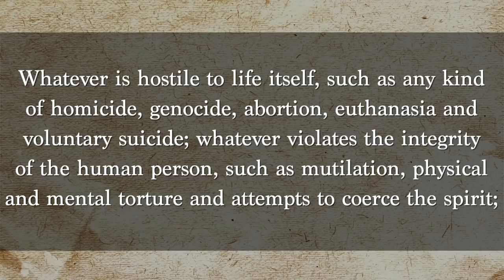Is it a Sin?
Moral theology is a complicated subject in the Catholic Church. It's not enough to look just at one's actions. We must also consider intentions and circumstances.